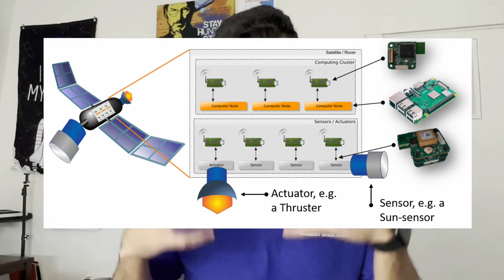Why I chose Electrical Engineering over Aerospace Engineering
Electrical engineering vs aerospace engineering was a toss up for me during my NASA internship.

As an electrical engineering student, I explain why I chose electrical engineering instead of aerospace engineering, and go over electrical vs aerospace engineering, and how an interest in aerospace can still lead to many careers in electrical engineering.